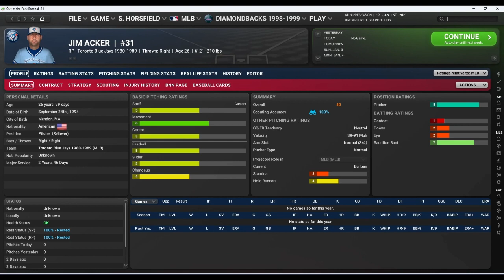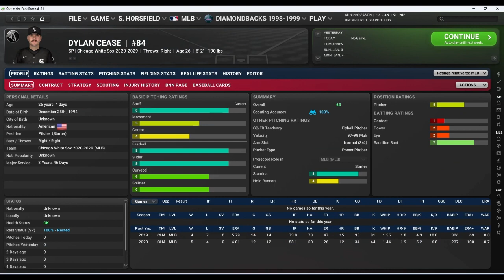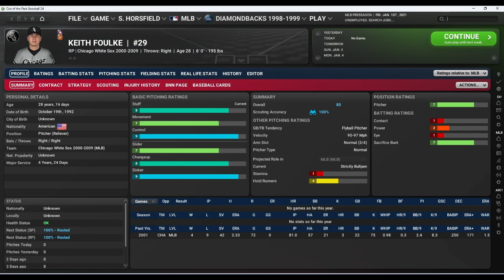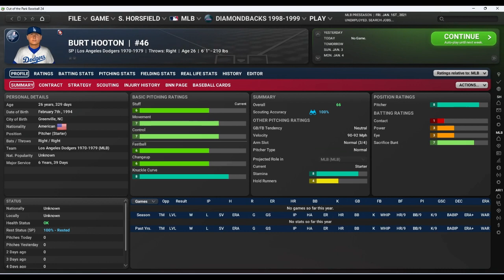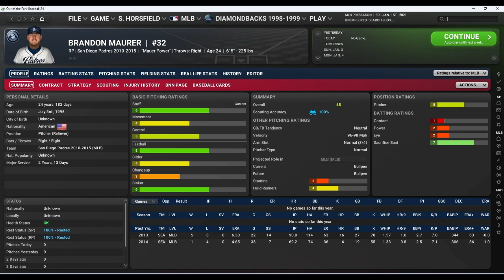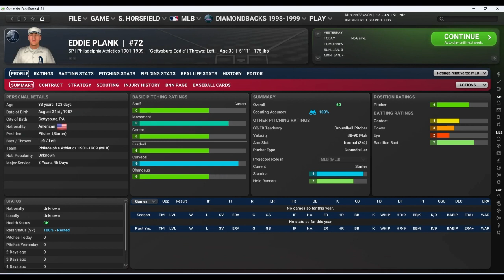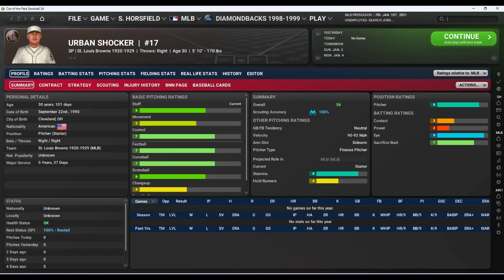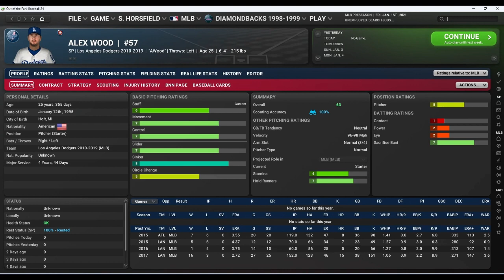The 5000 Best MLB All-Time MLB Players in OOTP 24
5000 of the best and most notable baseball players in their prime used for a quickstart game in Out of the Park Baseball 24.